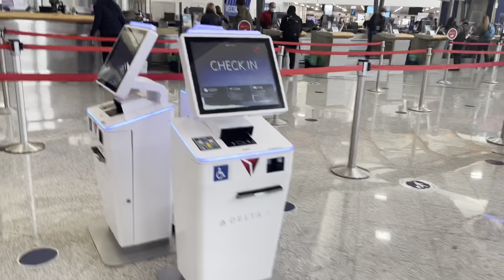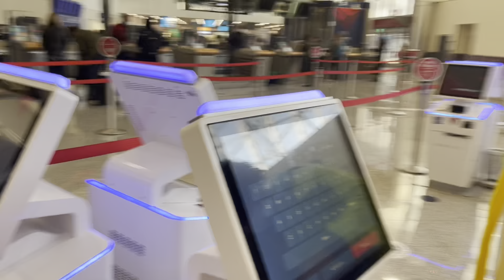Vlogmas Day 1: My nana is leaving😢!